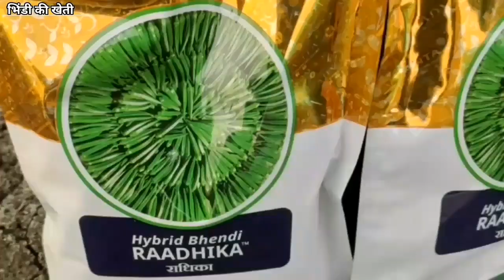Bhindi ki 5 Top Variety Radhika Namdhari Seeds